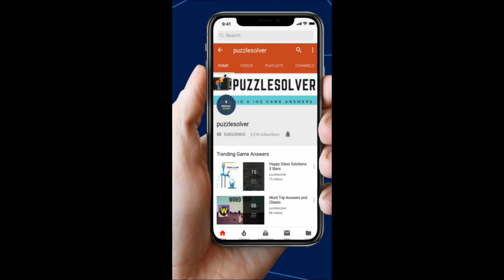Wordbrain Puffin Level 11 Answers Wordbrain Puffin Updated 2020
Wordbrain Puffin Level 11 Answers, The puzzle was updated on February 3, 2020. The answers and the complete walkthrough are as follows.